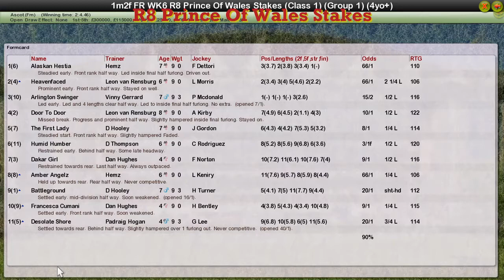FR WK6 R8 Prince Of Wales Stakes